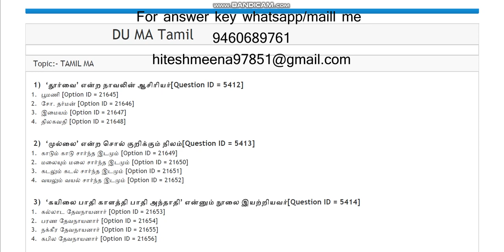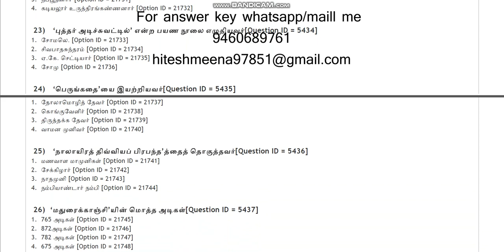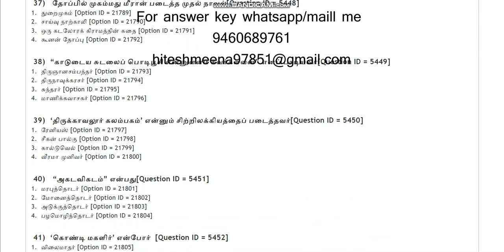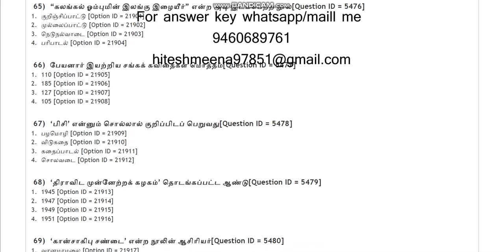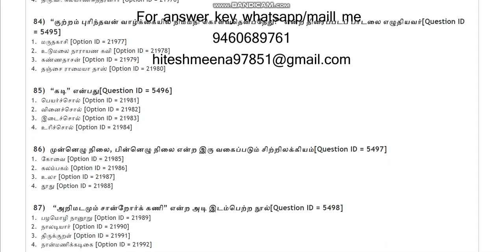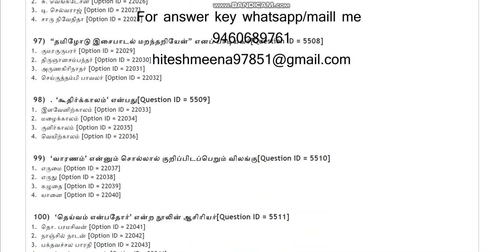DU MA Tamil 2021 entrance paper